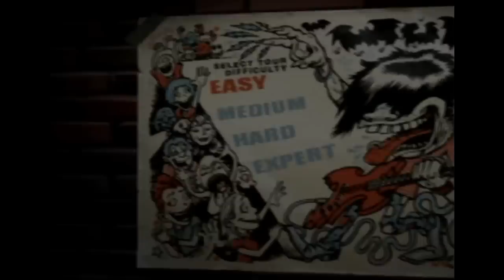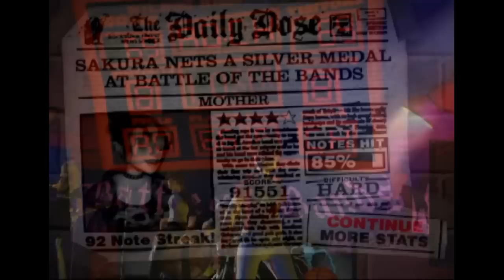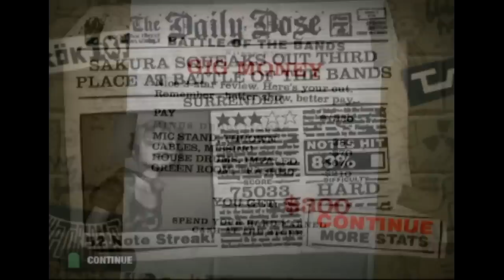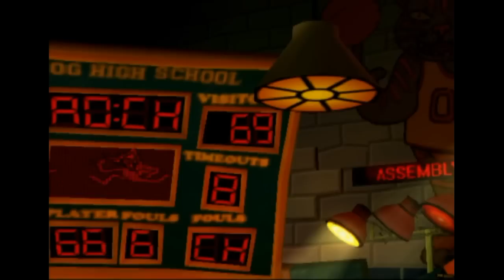Guitar Hero II Gameplay PS2